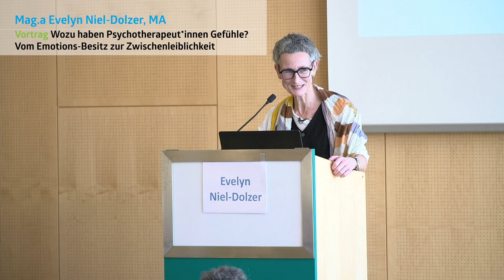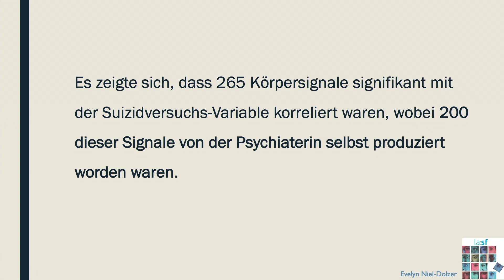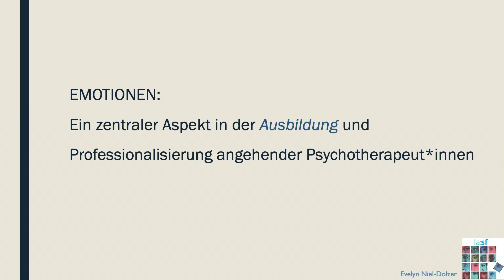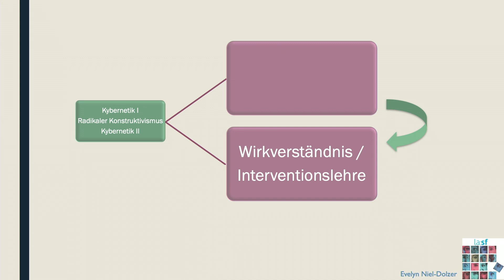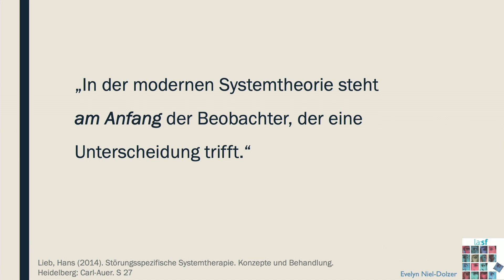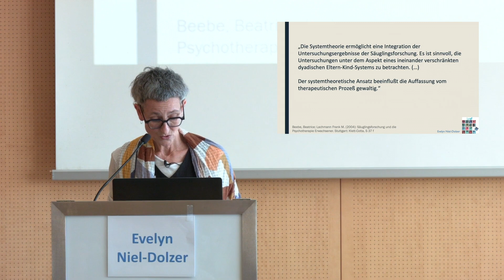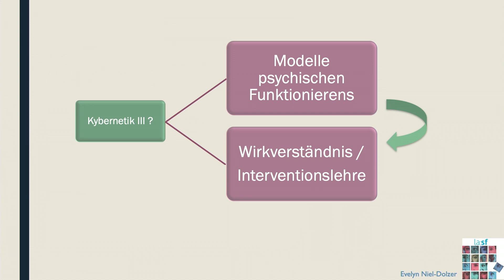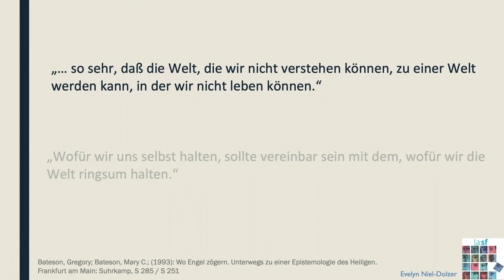40 Jahre la:sf - Evelyn Niel-Dolzer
Wozu haben Psychotherapeut*innen Gefühle? Vom Emotions-Besitz zur Zwischenleiblichkeit